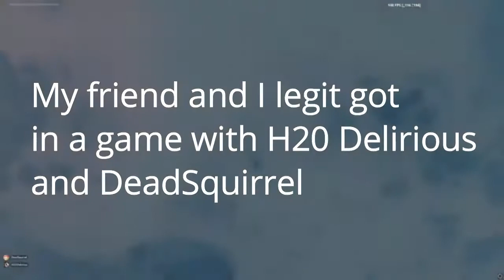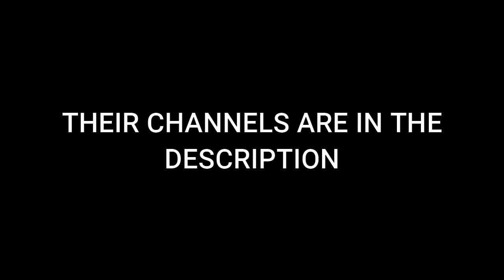I LOVE YOU H20 DELIRIOUS AND DEAD SQUIRREL!!!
Use code NXLUVSYOU in the fortnite item shop